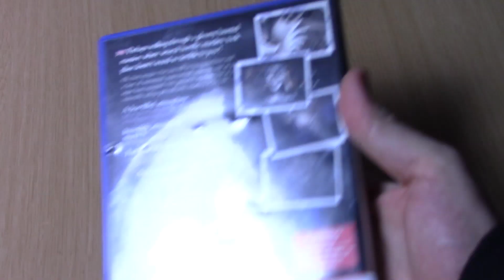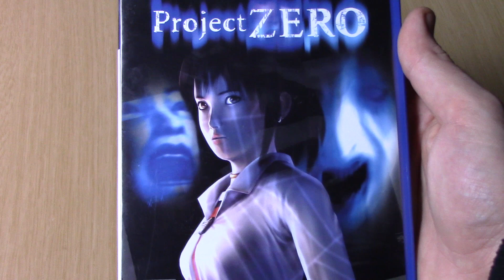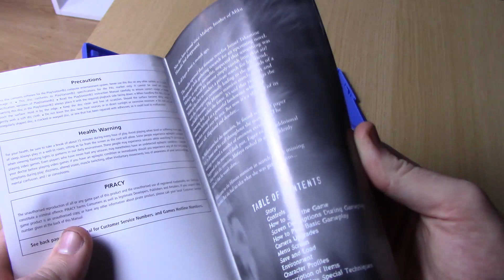Fatal Frame / Project Zero Recenzja gry [PS2]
Fatal Frame jest serią gier z rodzaju survival horror. Dotychczas składają się na nią pięć części. Dwie pierwsze dostępne są na platformy PlayStation 2 oraz Xbox. Trzecia cześć dostępna jest tylko na PlayStation 2. Seria stworzona została przez firmę Tecmo.

Video (wideo) recenzja gry Project Zero / Fatal Frame. Recenzja pochodzi z wersji na PS2.